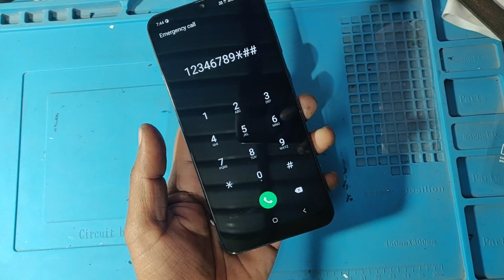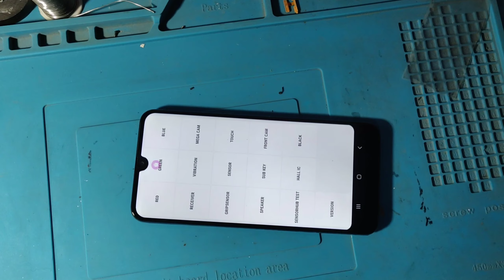Samsung A50 touch screen combo replacement all Repairing 📱✅ GEETU PHONES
✅All Repairing
✅Ic Repairing
✅Ic Reballing
✅Motherboard Repair
✅Glass replacement (AMOLED ✅CHINA LED, TOUCH)
✅Charging Jack Replacement
✅Software Solutions

🧑‍⚕️Geetu Singh (Jeetu)

ABOUT US:-
SERVICES IN DEHRADUN UTTRAKHAND HOME PICKUP AND DELIVERY AVAILABLE